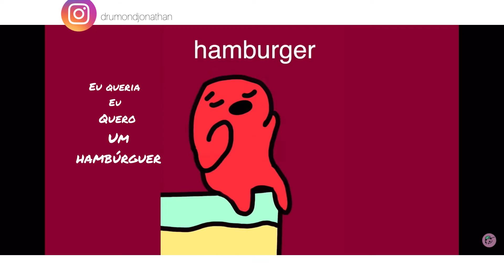Sintoma de preguiça